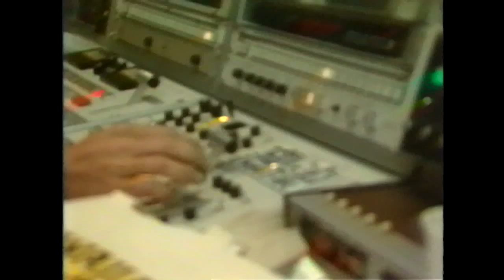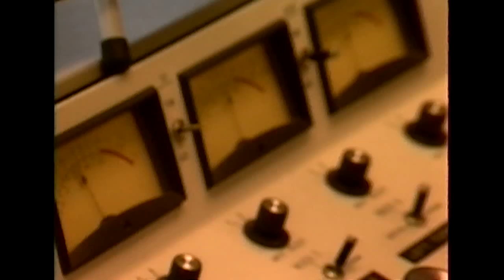VMC Random Outtakes 1984 Janet Darr John Graddock Thom West Steve Maple Dana Weed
Janet Darr, Steve Mapel, Thom West and Dave Holmes with Found Objects from the Video Music Channel archives 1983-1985. The Video Music Channel was an independent cable music service from approx 1982 to 1984, and over the air via WVEU 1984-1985. At the time, MTV had not entered the Atlanta market. The VMC was beloved locally as it was Atlanta's only source for music videos, amassing a library of over 4000 clips and a full staff of VJs and program producers. Multiple mega-selling artists visited the studios, and other interviews and concerts aired from various venues. although now only a few tapes of these interviews survive. Many VMC video tapes had to be recorded over for reuse because the cost of broadcast tape was so high. Sadly, the wonderful VJ and our dear friend Janet Darr died in her sleep in approximately 2005.